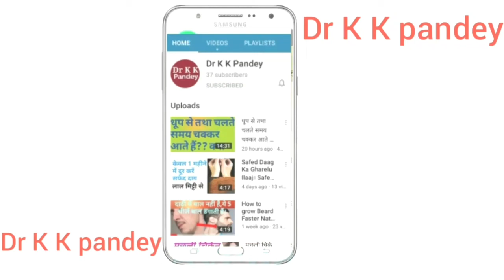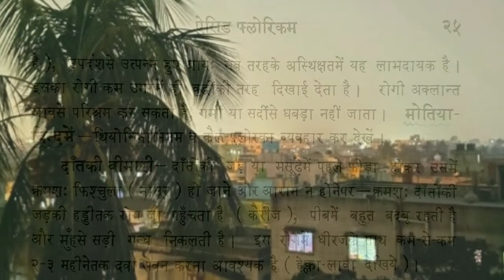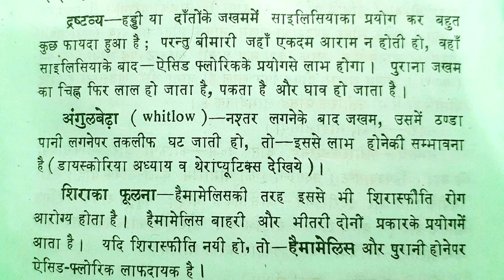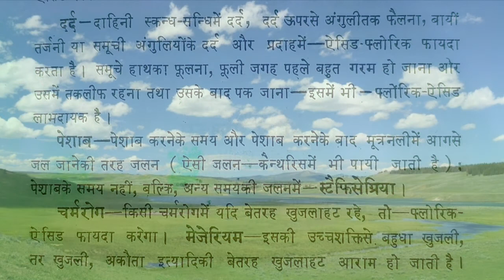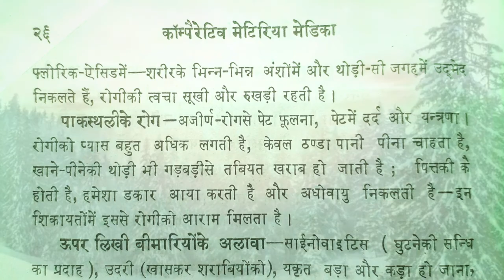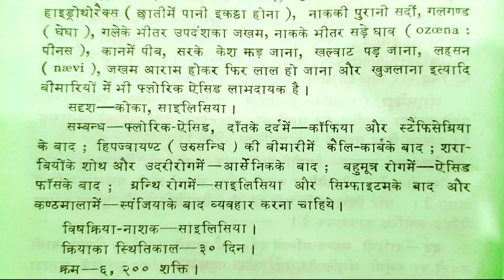Acid flour 200 homeopathy uses in hindi || Acid flour 30 benefits in hindi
Acid flour 30 benefits in hindi. नासूर की होम्योपैथिक दवा। बाल की होम्योपैथिक दवा। fluoric acid homeopathy hair loss की बहुत अच्छी दवा है। Acid fluor symptoms and uses.

● Consultation Fee--

   In India--300₹/month

   Abroad--10$/month

IFSC Code-SBIN0011247
(Kamalakar Pandey)